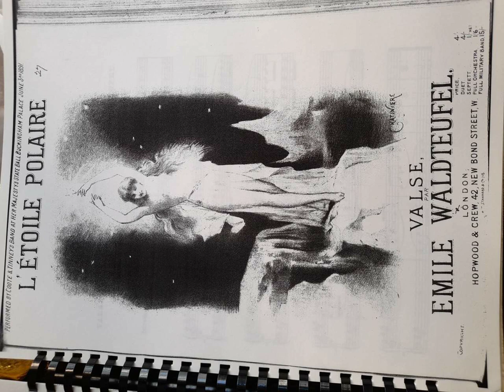Emile Waldteufel - L'Étoile Polaire, Valse, Op.238